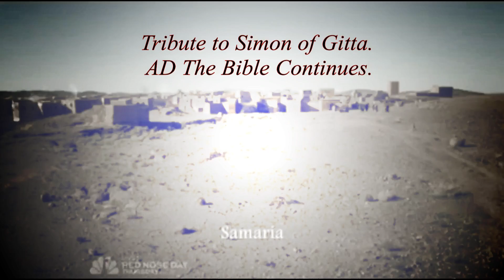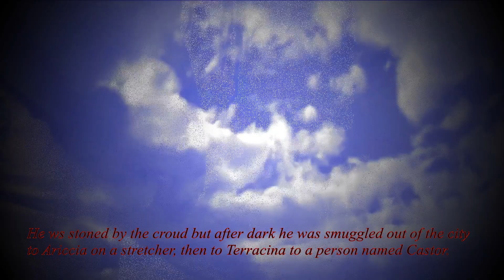AD The Bible Continues tribute to Simon of Gitta.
Also I have tried hard to research all the facts on my video, they came from many different sources but I am not religious and I can only guarantee that I did my best.